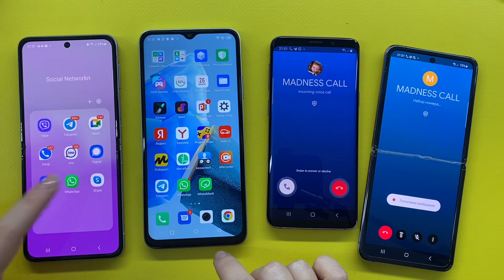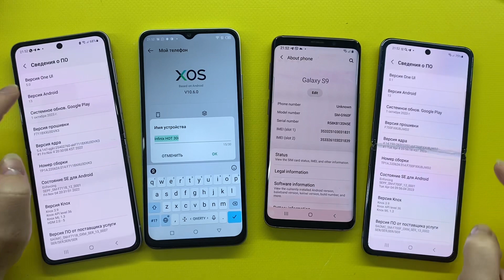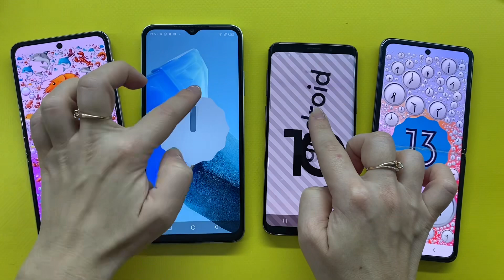Google Meet, Telegram, Viber, WhatsApp Incoming & Outgoing Call / MADNESS CALL